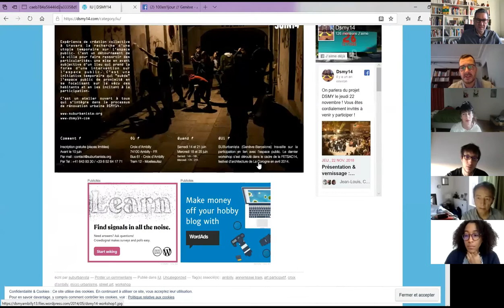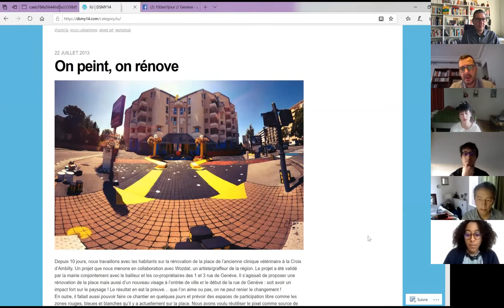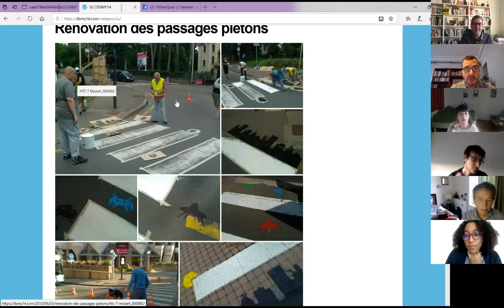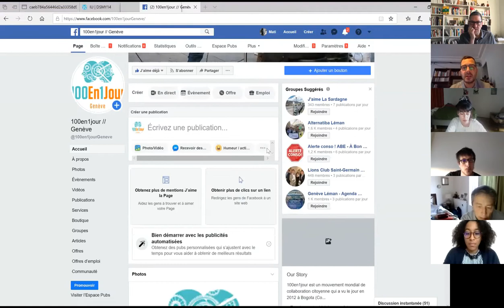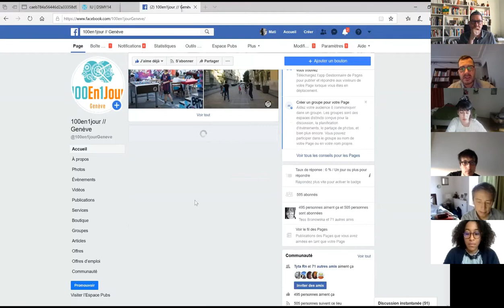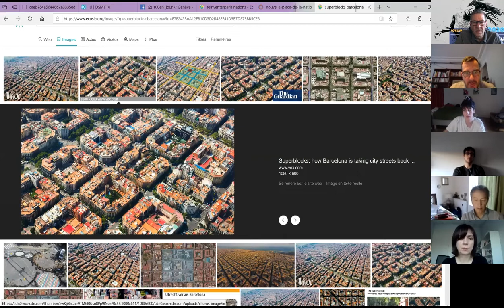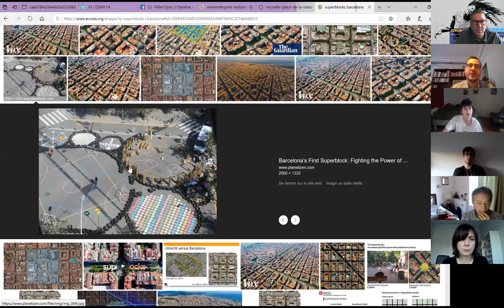Matthias LECOQ "Participation urbaine et créativité" avec: Ana Maria REGLY et Quoc-Hy DAO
Forum de recherche sociologique 2020: VILLE ET CRÉATIVITÉ.
Sous la responsabilité des Professeur·es Sandro Cattacin et Fiorenza Gamba de l'Institut de recherche sociologique de l'Université de Genève, en collaboration avec la Fondation Braillard et le Laboratoire de sociologie urbaine (LaSUR) à l’École Polytechnique Fédérale de Lausanne
Matthias LECOQ (Office de l'Urbanisme de l'Etat de Genève): Participation urbaine et créativité: Discutant-e-s: Ana Maria REGLY et Quoc-Hy DAO.

Matthias LECOQ est titulaire d’un Doctorat en géographie de l’Université de Genève et d'un Doctorat en sciences politiques de l'Université Autonome de Barcelone pour sa thèse portant sur le rôle des habitants dans la production de la ville. Il est chef de projet en concertation à l'Office de l'Urbanisme de l'Etat de Genève mais aussi chercheur associé à l'Institut de Gouvernance de l'Environnement et Développement Territorial de l’Université de Genève (IGEDT) et au Centre d'Etudes Métropolitaines et Communautaires de Lima (Pérou). Il est aussi le fondateur du collectif La Fabrique de l'Espace (Genève). Ses intérêts portent sur la question de la ville et de ses dynamiques de production dans le contexte de l'anthropocène et il a récemment publié un ouvrage sur « l'exercice du droit à la ville » (Metisspresses, 2018).

Résumé de la conférence « Participation urbaine et créativité  » : La ville créative est-elle un concept attaché à une affaire de classe (Florida 2005) ou peut-elle être une force populaire pour se confronter aux enjeux de la ville de demain et de la transition écologique ? En définissant avec précision la légitimité de la participation comme outil principal de gouvernance de nos villes, cette conférence présentera les potentiels de transformation de la participation en la définissant comme « force créative » pour la ville de demain.

La conférence de Matthias LECOQ sera discutée par Ana REGLY et Quoc-Hy DAO. Ana REGLY a étudié à Londres pendant 3 ans pour faire un Bachelor en photographie et film, avec un penchant pour le documentaire, ce qui l'a poussé à faire actuellement un Master en sociologie et un certificat en études visuelles. En dehors de ses études, elle fait partie d'un collectif de scénographie intitulé CERES, qui vise à transformer des espaces de vie en expériences immersives tout en s'inspirant de la nature. Quoc-Hy DAO est professeur au Département de Géographie et environnement de l’Université de Genève. Il est titulaire d’un diplôme postgrade de l’International Institute for Aerospace Surveys and Earth Sciences (ITC, Pays-Bas) et d’un doctorat en géographie humaine de l’Université de Genève. Il dirige l’unité Métadonnées et socio-économie au GRID-Genève (Programme des Nations Unies pour l’environnement). Il s’intéresse à la production, le partage et l’usage de l’information géographique dans le cadre de politiques environnementales et territoriales à l’échelle internationale et locale.